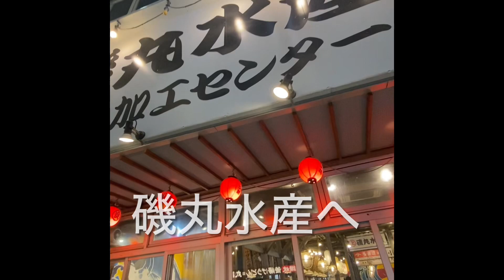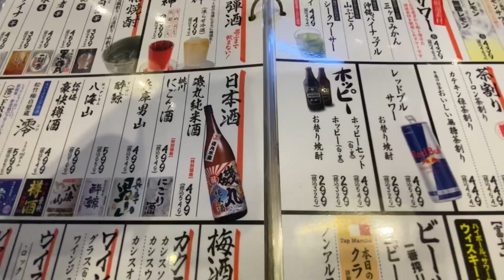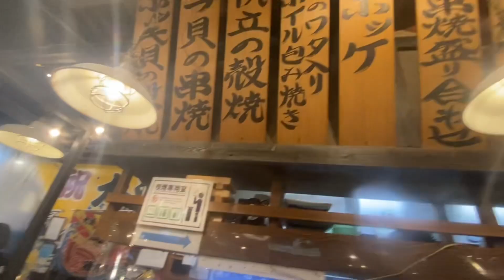【磯丸水産】浅草新仲見世通り店 海鮮３色丼を選んでそばセット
浅草　浅草新仲見世通りにある「磯丸水産」で「そばセット海鮮３色丼」をいただきました